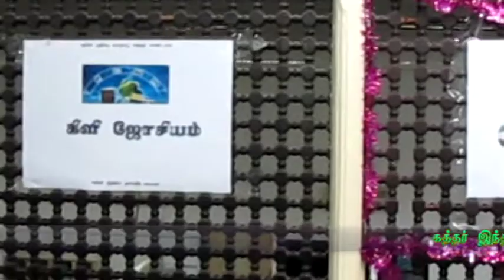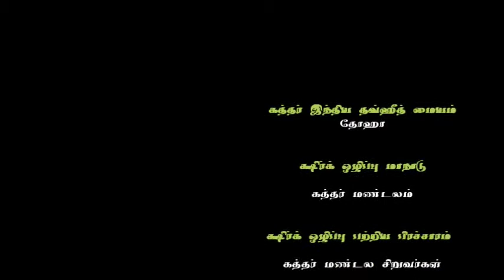கிளி ஜோசியம் - Wazeem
அஸ்ஸலாமு அலைக்கும் வரஹமதுல்லாஹி வபரகாதுஹு.

தமிழ் நாடு தவ்ஹீத் ஜமாஅத் வருகின்ற 2016 ஜனவரி 31 , திருச்சியில் நடத்த இருக்கும் "ஷிர்க் ஒழிப்பு மாநாடு" இதனையொட்டி தமிழ் நாடு தவ்ஹீத் ஜமாஅத் - கத்தர் மண்டலம் 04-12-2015 வெள்ளிக்கிழமை அன்று (தோஹா ) மதீனா கலிஃபாவிலுள்ள "ஸவூதி மர்கஸ்" வளாகத்தில் (மினியேச்சர்) "QITC ஷிர்க் ஒழிப்பு மாநாடு கத்தர் மண்டலம் " என்ற தலைப்பில் சிறப்பாக நடத்தி முடித்தது , அல்ஹம்துலில்லாஹ்...

இதில் பெரும் திரளான மக்கள் வந்து கலந்து சிறப்பித்தனர் , சிறப்பாக மாற்று மத சகோதரர்களும் ஆர்வத்துடன் கலந்து கொண்டனர்.

இதில் இடம்பெற்ற சிறுவர் சிறுமியர்களின் ஷிர்க் எதிர்ப்புப் பிரச்சாரங்கள்

மாஷா அல்லாஹ்...